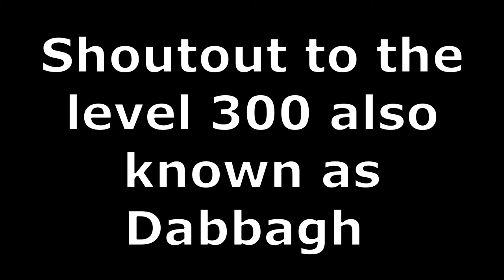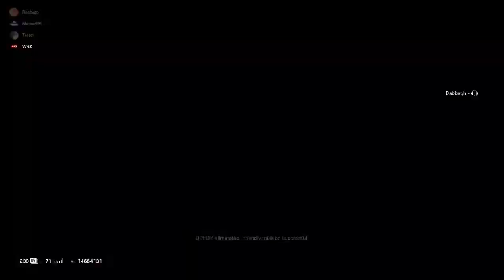only Dabbagh can watch and understand this video.